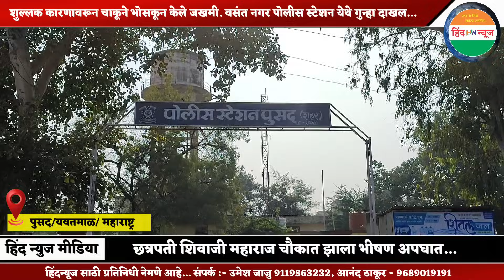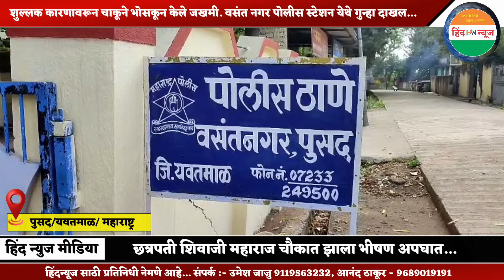छत्रपती शिवाजी महाराज चौकात झाला भीषण अपघात...